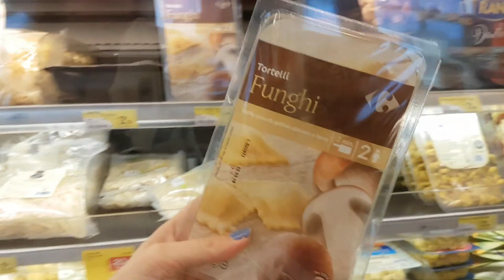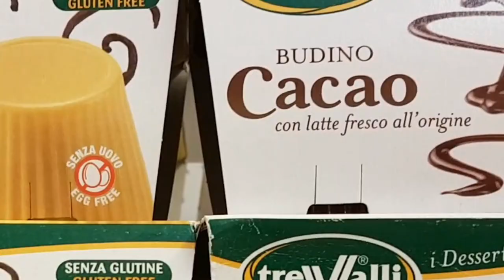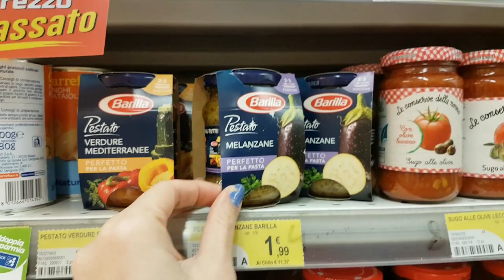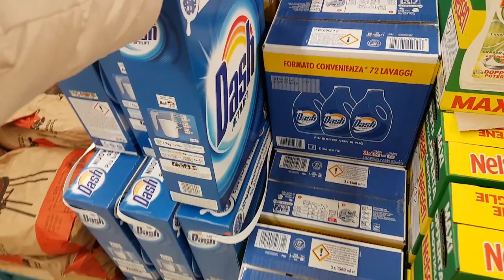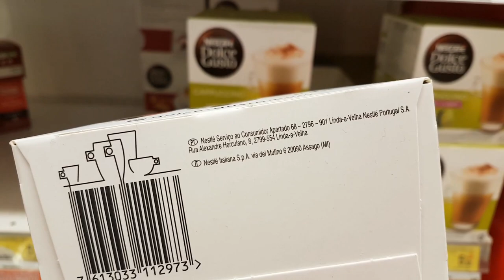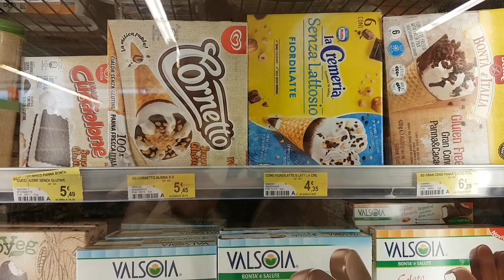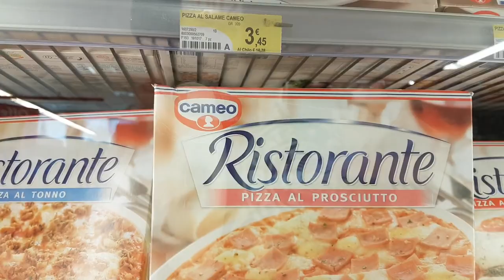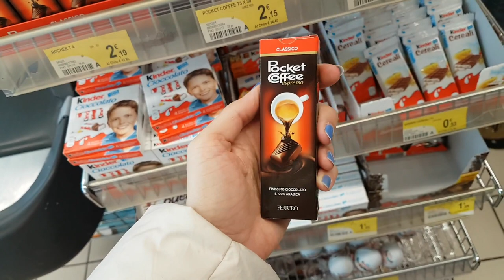#11 Carrefour na Itália, mostrando preços - Canal Lares e Lugares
Supermercado na Itália, com preços

Nesse vídeo, você vai ver os diversos tipos de massas vendidas na Itália, assim como as várias opções de molhos prontos, além de comidas e bebidas diferentes e até produtos brasileiros, tudo mostrando os preços!

MÚSICAS:

Picket Fences - Jay Man